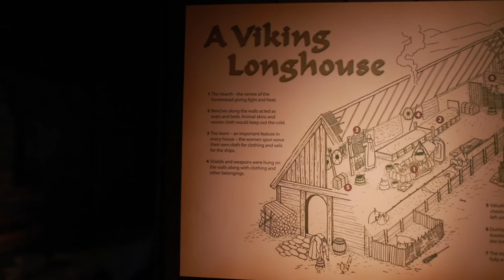North Down Museum The Vikings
A short educational video by Heather Curran from North Down Museum about the Vikings in Bangor.